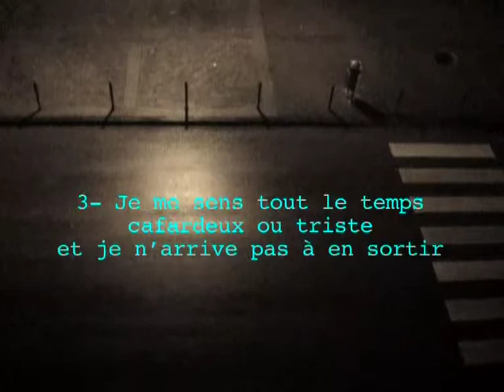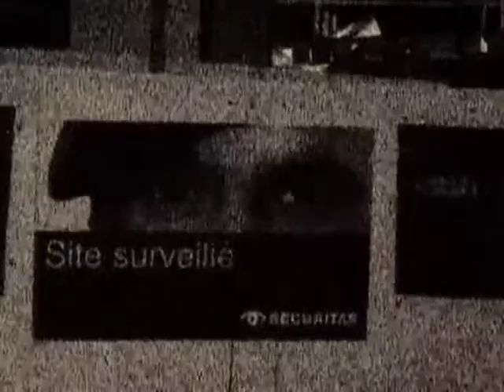VALEURS#03: JUSTICE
"VALEURS"
Trois films courts de Jean-Benoit Ugeux.

Deuxième partie: "Respect"